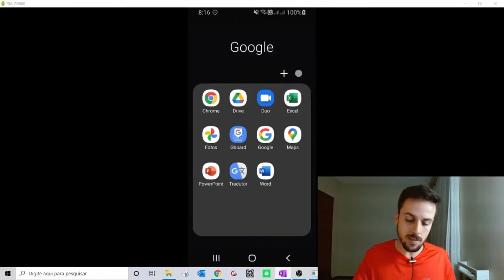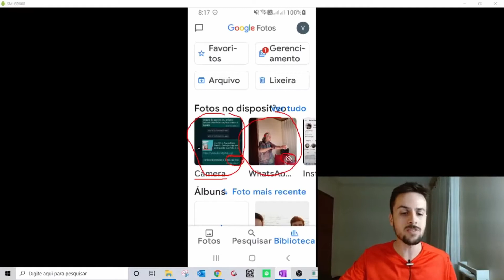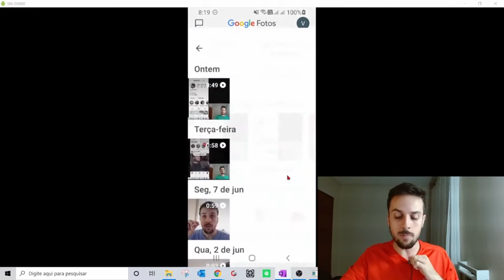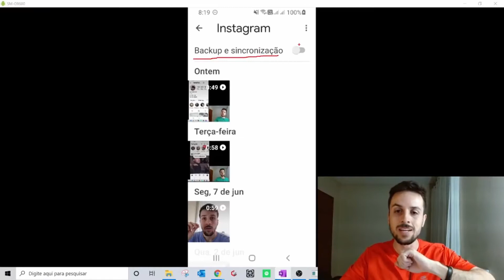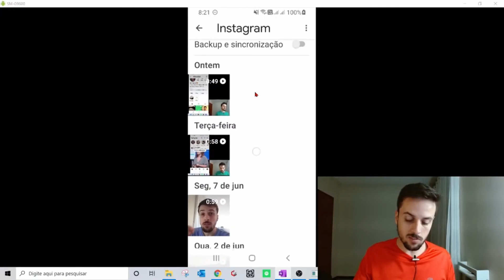Dica Passo a Passo #072: Como proteger suas fotos através do Google Fotos e da nuvem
Até mais!